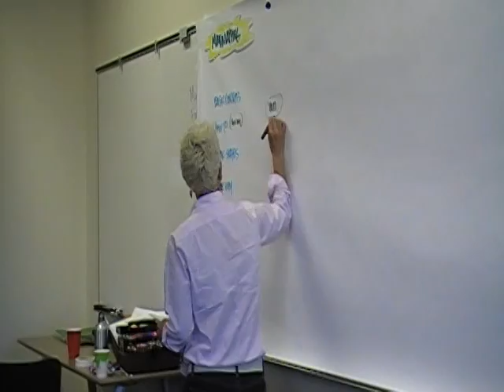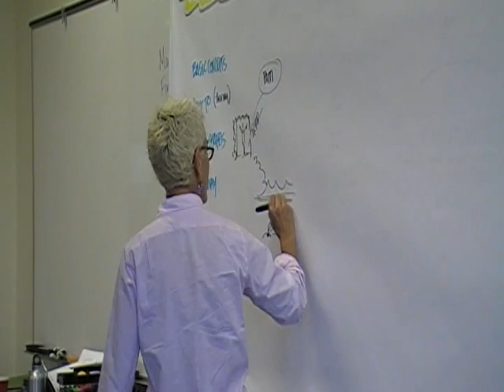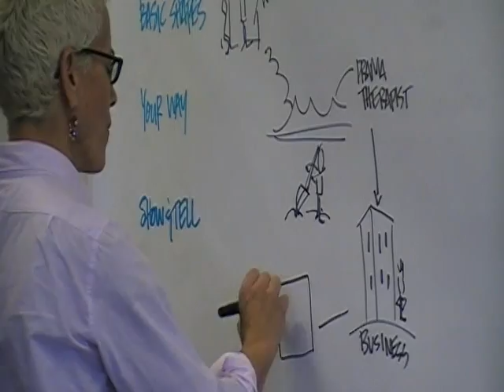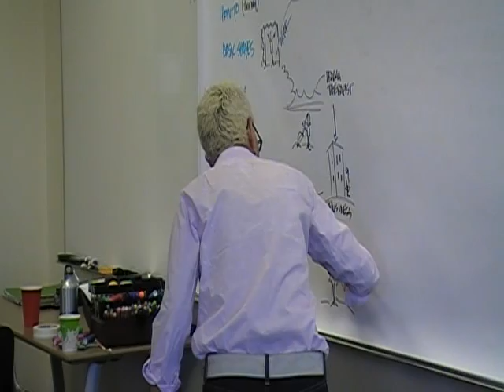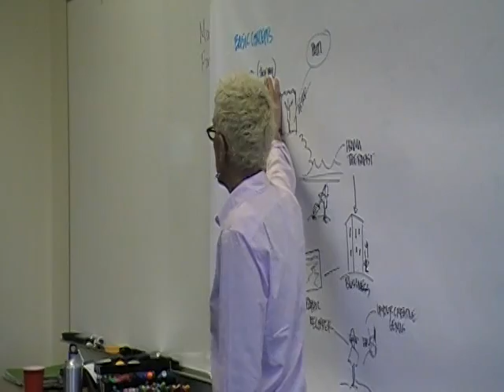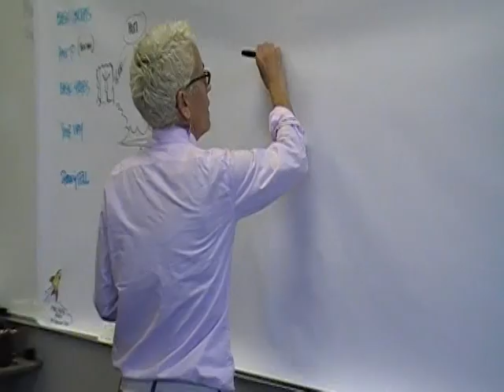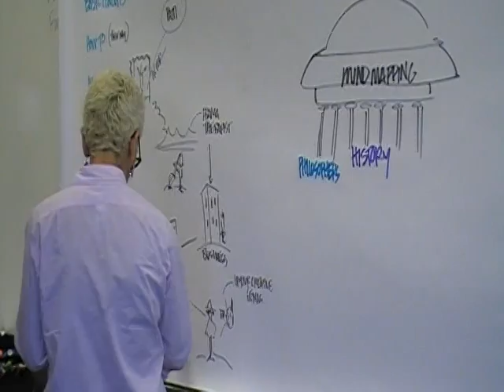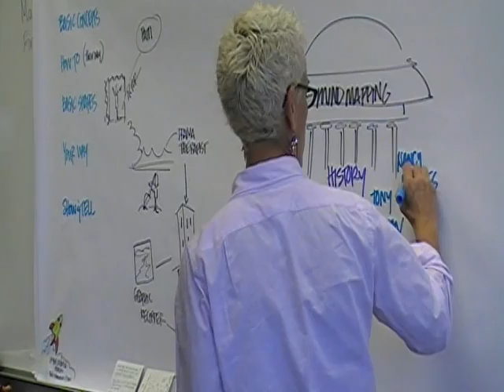Patti Dobrowolski - OSR 16 - Mindmapping - 1.mpg